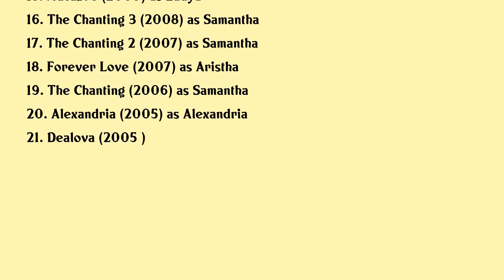Julie Estelle Movies list Julie Estelle| Filmography of Julie Estelle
Julie Estelle Full Movies List Filmography of Julie Estelle

Latest movies of Julie Estelle are:

1. Foxtrot Six
2. Lagi Lagi Ateng
3. The Night Comes For Us
4. Milly Mamet
5. Firegate
6. Headshot
7. Letters From Prague
8. Killer Express
9. The Kickboxer Empire Of The Dead
10. Filosofi Kopi
11. The Raid 2
12. Broken Hearts
13. Cowok Bikin Pusing
14. Aku Atau Dia
15. Macabre
16. The Chanting 3
17. The Chanting 2
18. Forever Love
19. The Chanting
20. Alexandria

Complete list of movies acted by Julie Estelle are in this video.

Please Comment down your favorite movie of Julie Estelle